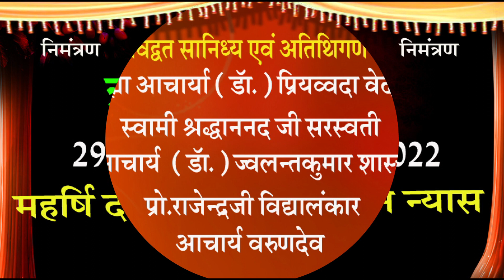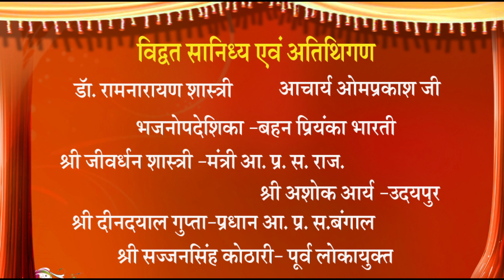निमंत्रण जोधपुर चलो स्मृति सम्मलेन में \ SAMRTI SAMMELAN-2022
●आर्य समाज के नियम/ Principles of Arya Samaj●

1. सब सत्यविद्या और जो पदार्थ विद्या से जाने जाते हैं, उन सबका आदिमूल परमेश्वर है।
3. वेद सब सत्यविद्याओं का पुस्तक है। वेद का पढ़ना-पढ़ाना और सुनना-सुनाना सब आर्यों का परम धर्म है।
4. सत्य के ग्रहण करने और असत्य को छोड़ने में सर्वदा उद्यत रहना चाहिए।
5. सब काम धर्मानुसार अर्थात सत्य और असत्य को विचार करके करने चाहिए।
6. संसार का उपकार करना इस समाज का मुख्य उद्देश्य है अर्थात शारीरिक, आत्मिक और सामाजिक उन्नति करना ।
7. सबसे प्रीतिपूर्वक धर्मानुसार यथायोग्य वर्तना चाहिए।
8. अविद्या का नाश और विद्या की वृद्धि करनी चाहिए।
9. प्रत्येक को अपनी ही उन्नति से संतुष्ट न रहना चाहिए किन्तु सबकी उन्नति में ही अपनी उन्नति समझनी चाहिए।
10. सब मनुष्यों को सामाजिक सर्वहितकारी नियम पालने में परतन्त्र रहना चाहिए और प्रत्येक हितकारी नियम में सब स्वतन्त्र रहें।
             Thankyou For Visit "ARYA SAMAJ MISSION " Channel

ARYA SAMAJ MANDIR MAHRISHI PANININAGAR
PUNJALA ,MANDOR
JODHPUR RAJASTHAN-INDIA
PIN-342304